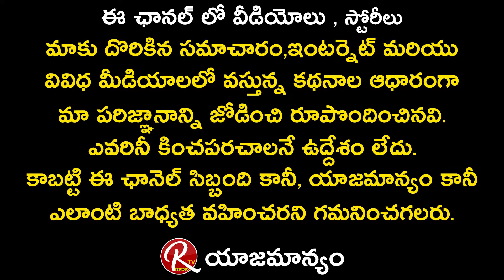ఫిబ్రవరి 11న FIR మూవీ రిలీజ్...ఎమోషనల్ అయినా హీరో తండ్రి | Vishnu Vishal on FIR | RTV Telugu